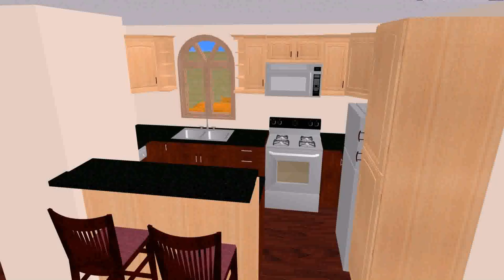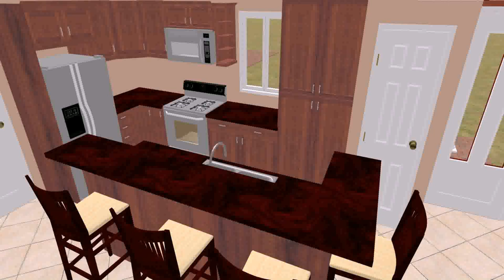Small House Plans 650 Sq Ft - DaddyGif.com (see description)